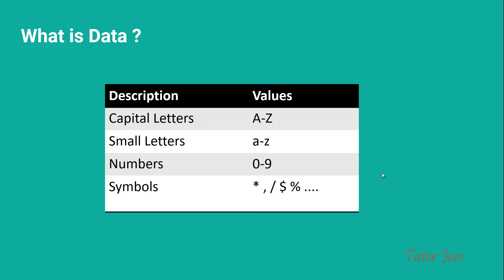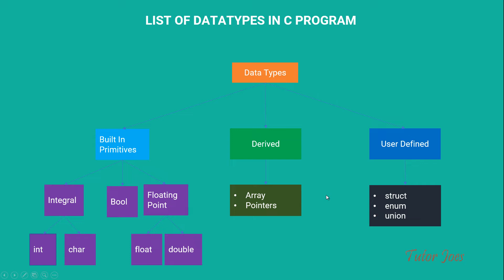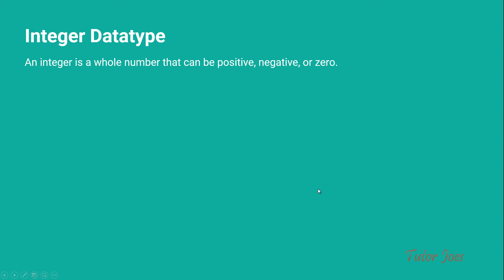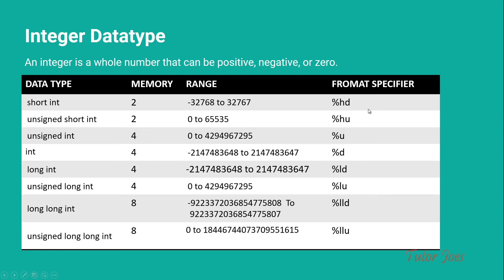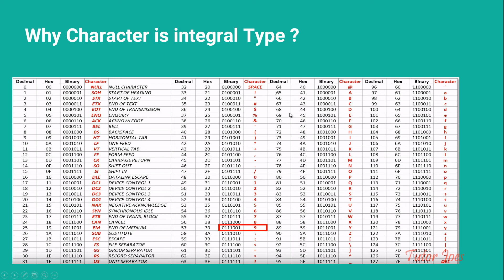List of Data Type in C Program in Tamil